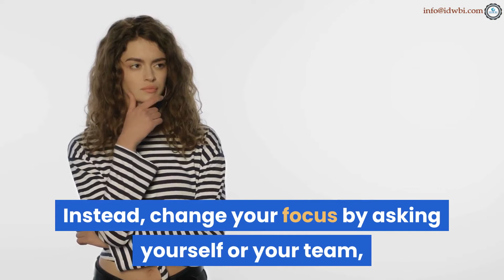Ask Questions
Question every problem